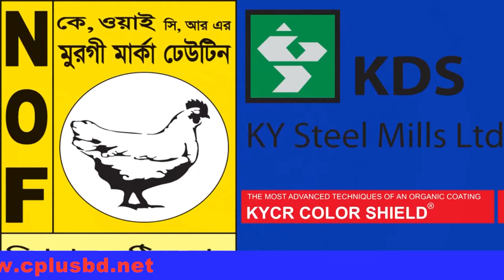পুরষ্কৃত করা হলো চট্টগ্রাম আন্তর্জাতিক বাণিজ্য মেলায় অংশগ্রহনকারীদের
পুরষ্কৃত করা হলো চট্টগ্রাম আন্তর্জাতিক বাণিজ্য মেলায় অংশগ্রহনকারীদের। গৃহায়ন ও গণপূর্ত মন্ত্রী ইঞ্জিনিয়ার মোশাররফ হোসেন সেরা স্টলদাতাদের হাতে এসব পুরষ্কার তুলে দেন।